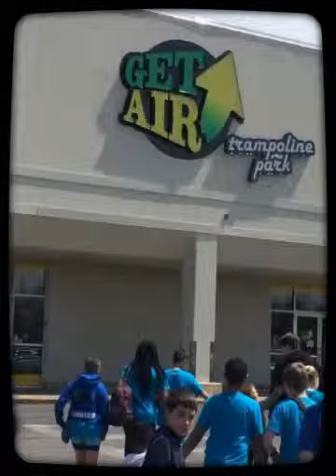GR8 Kidz Action Sports (Created